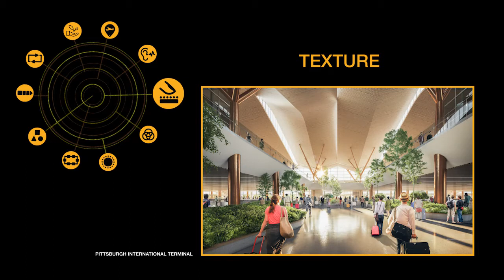The 10 values of luis vidal + architects in airport design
NUESTRO DECÁLOGO PARA EL DISEÑO DE AEROPUERTOS
1 Orientación Intuitiva
2 Flexible + Modular
3 Funcional
4 Servicios Equilibrados
5 Luz Natural + Artificial
6 Color
7 Textura
8 Acústica
9 Un Destino En Sí Mismo
10 Sostenible

OUR 10 CORE VALUES FOR AIRPORT DESIGN
1 Intuitive Wayfinding
2 Flexibility + Modularity
3 Functionality
4 Balanced Services
5 Natural + Artificial Light
6 Color
7 Texture
8 Acoustics
9 Destination In Itself
10 Sustainable